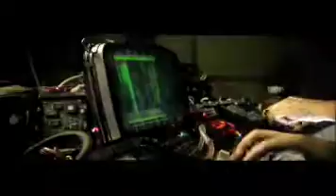Lo res Reel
Just a handful of projects that I've worked on or shot over the past couple years with music by Esja